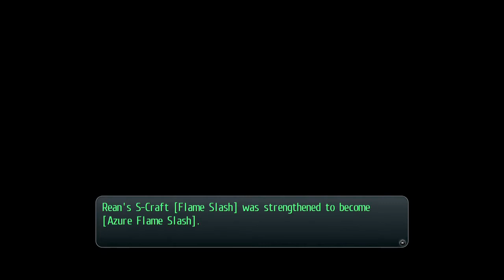The Legend of Heroes, Trails of Cold Steel, Part 82, Commencing The Second Trial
The old school house still holds some secrets. Apparently it holds a pocket dimension full of monsters ripe for the killin.